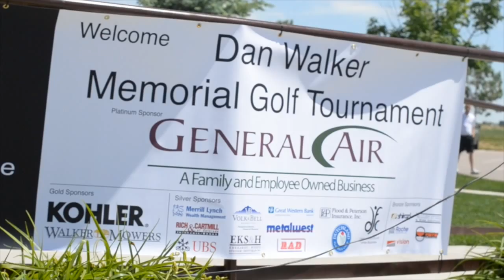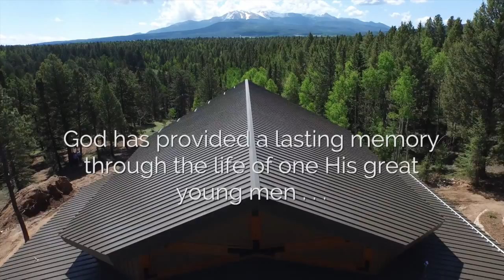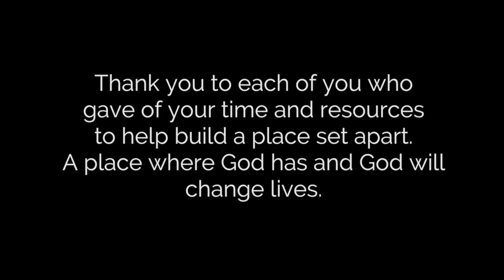Dan Walker Chapel Dedication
Golden Bell Camp